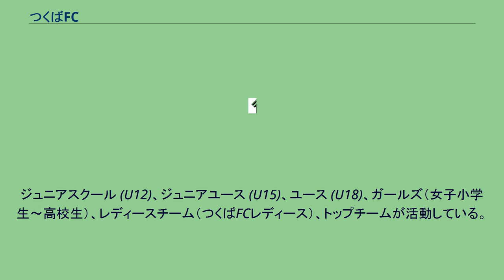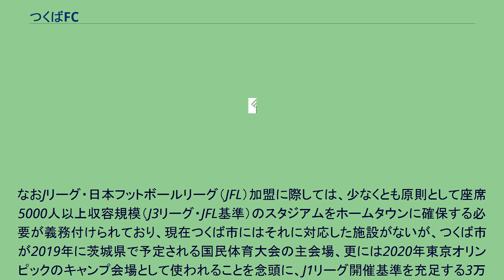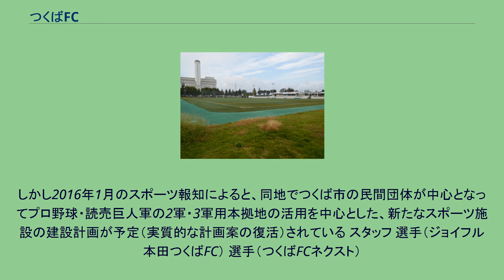つくばFC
特定非営利活動法人_(スポーツ関係)
つくばFC (Tsukuba Football Club)は、茨城県つくば市を本拠地とするサッカークラブである。
本項目では主にクラブ全般並びに関東サッカーリーグ所属の男子トップチームについて記す。
Jリーグ加盟を目指すクラブの1つである。
レディースチームについてはつくばFCレディースの項目を参照のこと。
ジュニアスクール (U12)、ジュニアユース (U15)、ユース (U18)、ガールズ（女子小学生〜高校生）、レディースチーム（つくばFCレディース）、トップチームが活動している。
スポンサーは60社程度。
運営母体は、男女トップチームが「株式会社つくばFC」、ユース以下の育成世代を含むスクール部門が「NPO法人つくばフットボールクラブ」。
「すべての人が、生涯、素晴らしい環境でスポーツを楽しめるようにする」ことを理念に掲げ、生涯スポーツとしてのサッカーの普及を目指している。
土浦市に本社を置くホームセンター大手のジョイフル本田と業務提携を締結しており、同社傘下のスポーツクラブ「ジョイフルアスレティッククラブ」にて、つくばFCコーチ陣の指導によるサッカースクールを実施している。
ジュニアユースチームは育成を主眼とするため入団時のセレクションを行っていないが、高円宮杯全日本ユース(U-15)サッカー選手権大会の茨城県予選を2位で通過し、関東大会に出場したこともある。
男子トップチームはチーム名を「ジョイフル本田つくばFC（ジョイフルほんだ・つくばエフシー）」としており、国立筑波大学の学生が中心となって設立した「学生ベンチャー企業」である「株式会社つくばFC」により運営されている。
茨城県社会人リーグ2部所属だった「ジョイフル本田サッカー部」を承継したもので、2013年に関東リーグ昇格を果たしている。
2009年からは筑波大学蹴球部とも提携しており、同大学のOBを受け入れているほか、現役部員にも出場機会を与えている。
なおJリーグ・日本フットボールリーグ（JFL）加盟に際しては、少なくとも原則として座席5000人以上収容規模（J3リーグ・JFL基準）のスタジアムをホームタウンに確保する必要が義務付けられており、現在つくば市にはそれに対応した施設がないが、つくば市が2019年に茨城県で予定される国民体育大会の主会場、更には2020年東京オリンピックのキャンプ会場として使われることを念頭に、J1リーグ開催基準を充足する3万人規模収容の陸上競技場を中核としたつくば市総合運動公園の建設計画が予定されていたものの、2015年8月の住民投票で建設計画反対票が多く、開発が凍結された。
しかし2016年1月のスポーツ報知によると、同地でつくば市の民間団体が中心となってプロ野球・読売巨人軍の2軍・3軍用本拠地の活用を中心とした、新たなスポーツ施設の建設計画が予定（実質的な計画案の復活）されている スタッフ 選手（ジョイフル本田つくばFC） 選手（つくばFCネクスト）